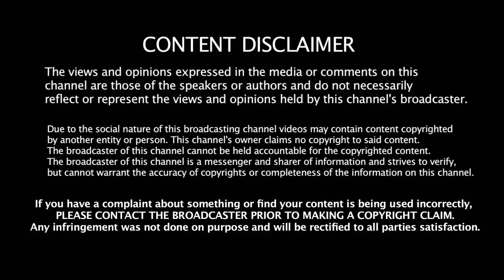KALAKALAPPU 2 TRAILER OFFICIAL REVIEW | MAKING VIDEO | TAMIL HOT | ORU KUCHI ORU KULFI